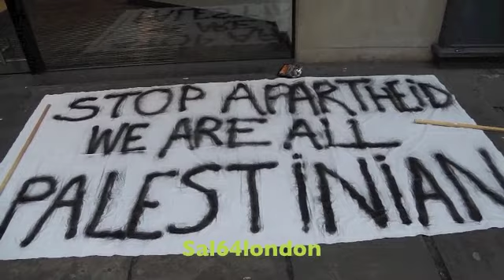GAZA PROTEST LONDON 17 November 2012.: Jean Lambert Member of the European Parliament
احتجاج لندن لمساندة غزة  2012/11/17: جان لامبرت عضو البرلمان الأوروبي عن لندن

‎‫اعتصام لندن نصرة لغزة 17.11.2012 Demonstration in solidarity with Gaza - London‬

‪British  Protesting Israeli Attacks Against Gaza‬ , GAZA  PROTEST  LONDON 17 November 2012.